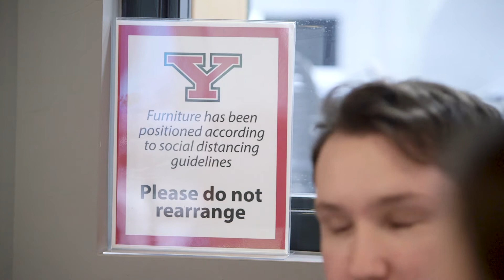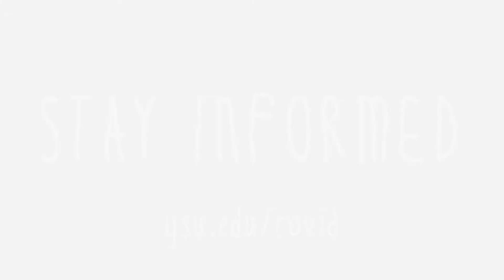Dining Safely at YSU